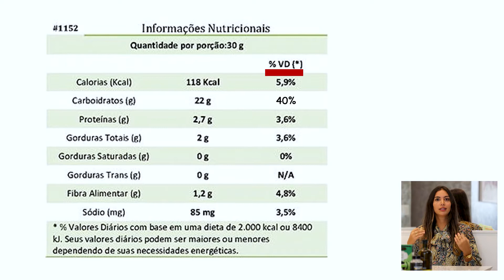Saiba ler o rótulo dos produtos - Nutricionista Fernanda Marques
Um dos vídeos mais pedidos no canal!
Saiba como interpretar os rótulos de uma maneira simples e muito funcional.

Lá no meu instagram dou ainda mais dicas sobre esse assuntos e muitos outros. Me siga para mais conteúdo: